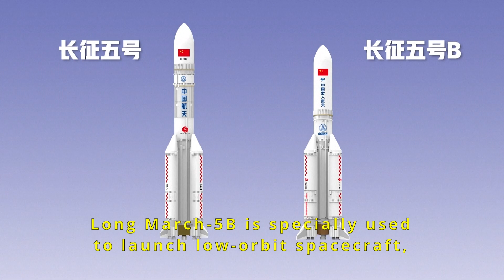Long March-5B - the “one-and-half stage” rocket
The Long March-5B launch vehicle is a “one-and-half stage” rocket. Li Dong (chief designer of Long March-5, China Academy of Launch Vehicle Technology - CALT) explains the differences between Long March-5 and Long March-5B. The first Long March-5B rocket launched China’s new-generation crewed spacecraft on 5 May 2020.The second Long March-5B rocket launched the Tianhe core module of the China Space Station on 29 April 2021.